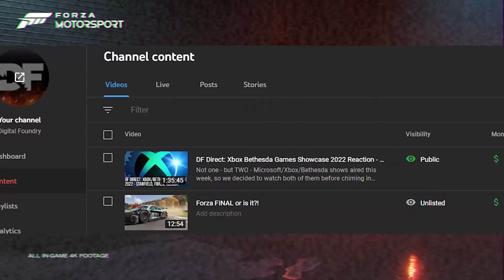DIGITAL FOUNDRY DUDA DE RT DE FORZA MOTORSPORT | READY OR NOT Y SU GRAN POLÉMICA |EL FUTURO DE SONIC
00:00 | Intro
00:27 | Ready or Not desaparece de Steam temporalmente
02:09 | Pokémon Snap llegará a Nintendo Switch Online
03:44 | Exoprimal confirma que ni será free-to-play
04:17 | Cuphead: The Delicious Last Course
05:10 | Sonic Frontiers es el "próximo paso de Sonic para los próximos 10 años"
06:48 | The Quarry y High On Life iban a ser juegos exclusivos de Stadia
07:31 | Forza Motorsport: ¿Es 4K 60fps + Ray Tracing realmente posible en la Serie X?